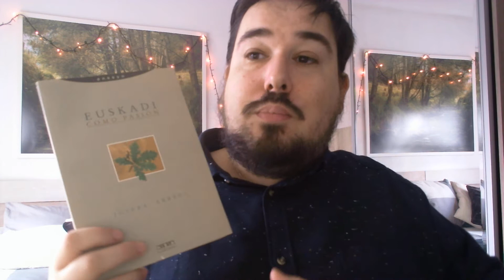"Euskadi Como Pasión" (Joseba Arregi)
Euskadi como pasion Tapa blanda – 3 diciembre 1999
de Joseba Arregi
Editorial  :  Hiria (3 diciembre 1999)
Idioma  :  Español
Tapa blanda  :  216 páginas
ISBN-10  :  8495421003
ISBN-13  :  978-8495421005